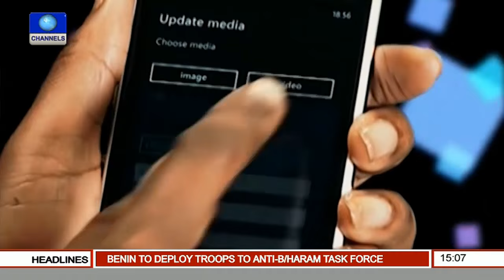News Across Nigeria Taskforce Chairman Seeks Ministers Intervention In Edo Fuel Scarcity